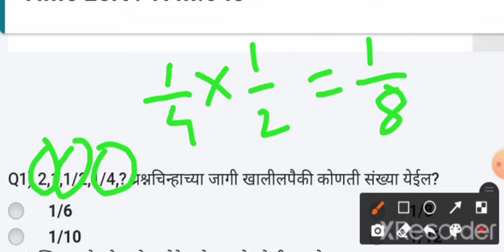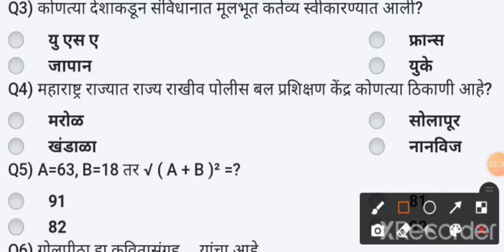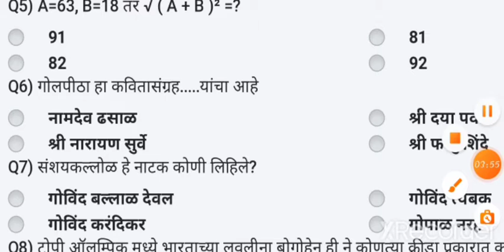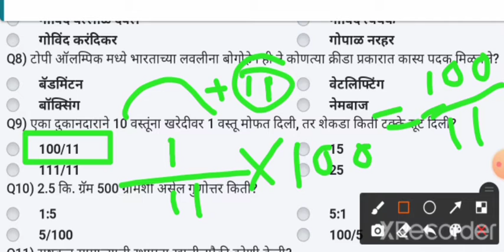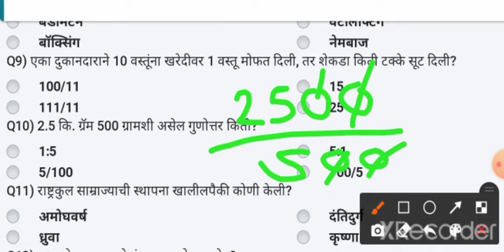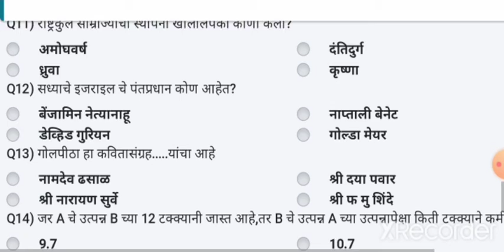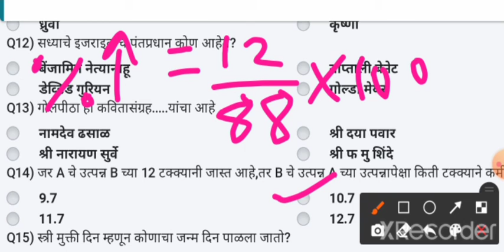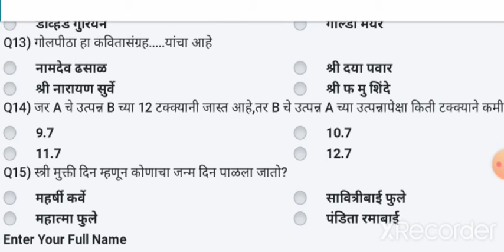MPSC+पोलिस+तलाठी भर्ती 2022(06)